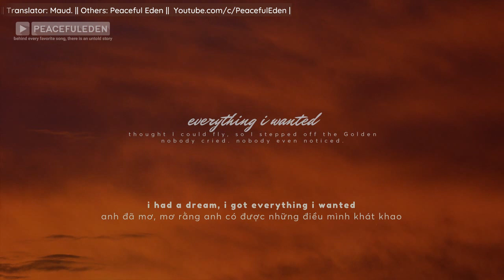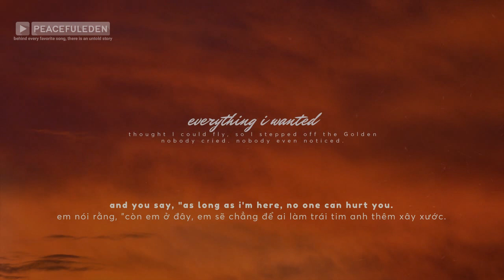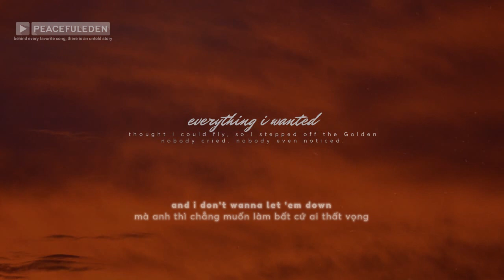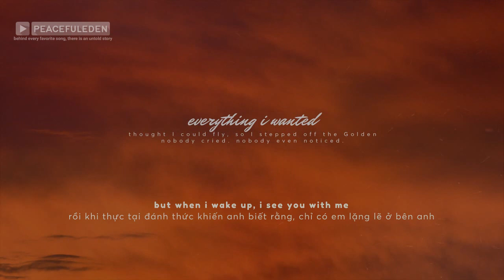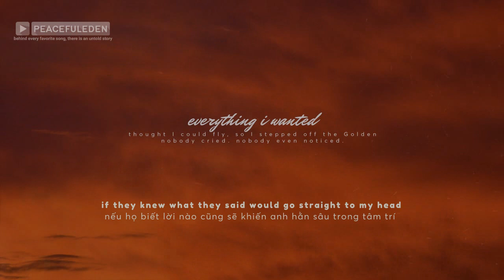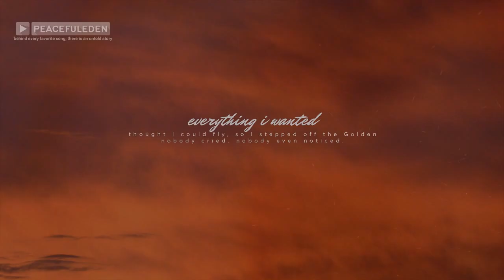Lyrics + Vietsub || everything i wanted / Billie Eilish & Finneas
thought i could fly
so i stepped off the Golden.